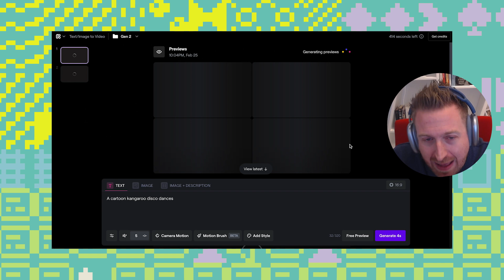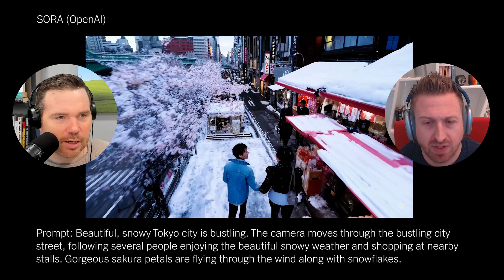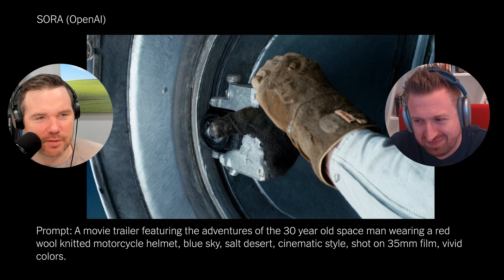Sora Vs Runway, Is Sora really THAT good? | Bonus Clip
We wanted to see how Runway, a current popular text-to-video generators compared to the examples from Sora, the latest text-to-video generator from OpenAI

Chapters

00:00:00 - intro
00:00:31 - What is Sora?
00:01:56 - What is RunwayML?
00:02:51  - comparisons
00:07:34 - discussion